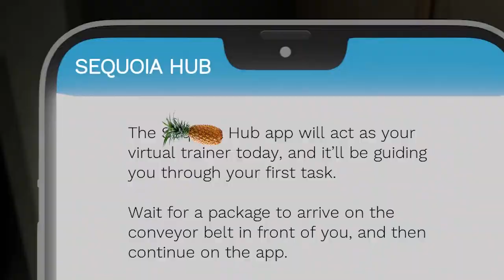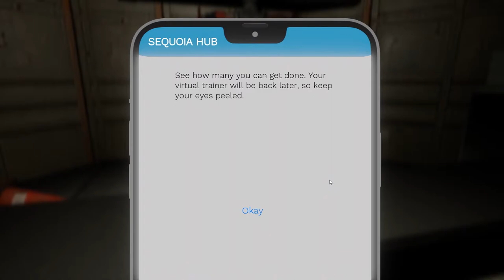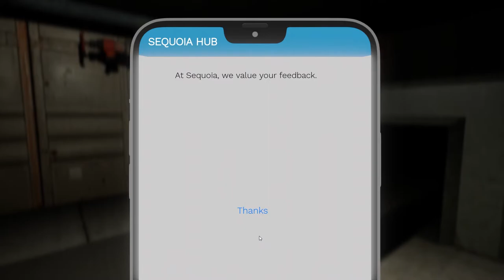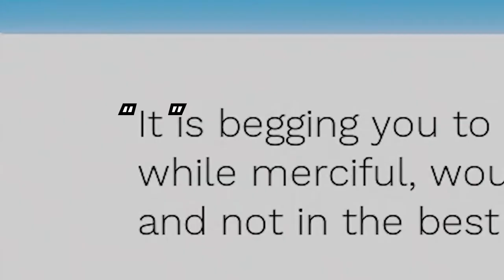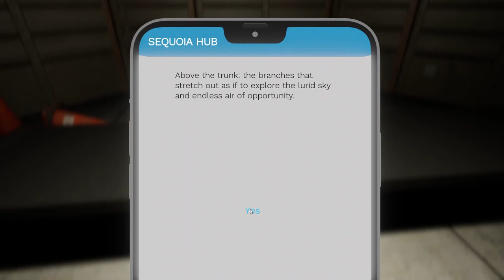This is why I don't want to work | Your First Day Of Sequoia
So apparently sequoia is a tree. Guess we all learnt something today.